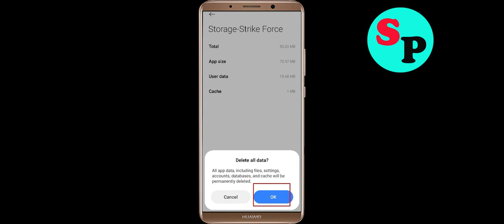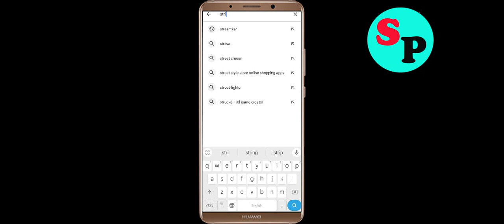MARVEL Strike Force App Keeps Crashing Problem Solution in Android - Fix MARVEL Strike Force Crash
If you are faciing MARVEL Strike Force App Keeps Crashing Problem Solution in android and ios mobile phone then you are at right place. Just follow the step to fix this problem.